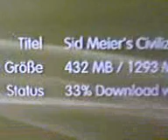Playstation Store meets V-DSL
fast...faster...V-DSL